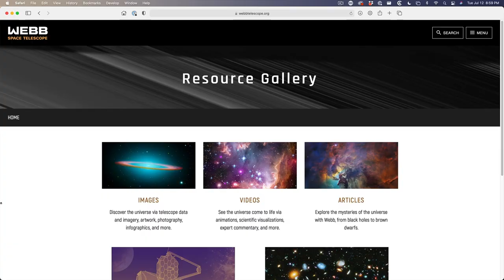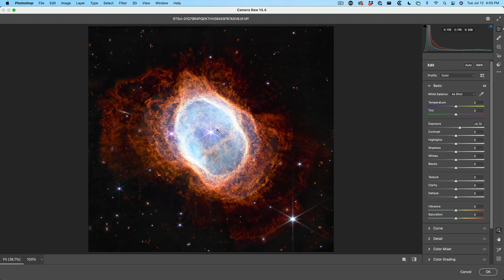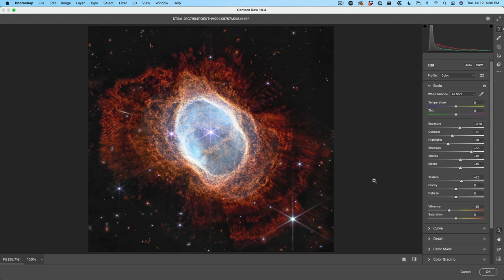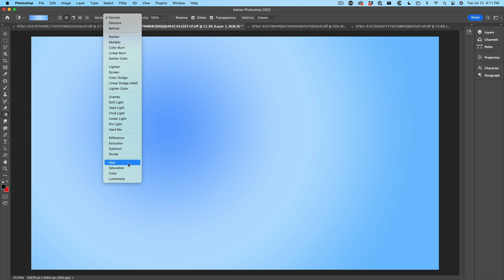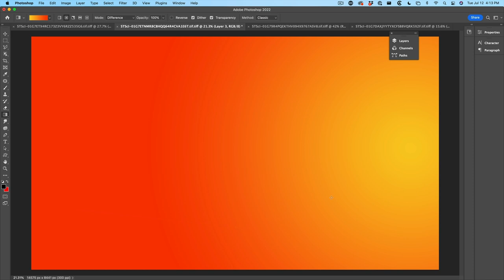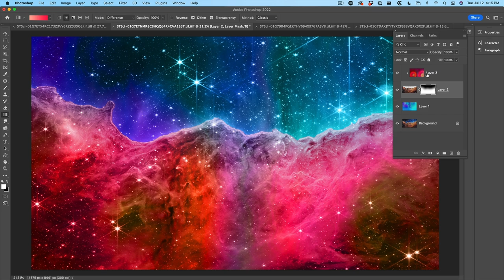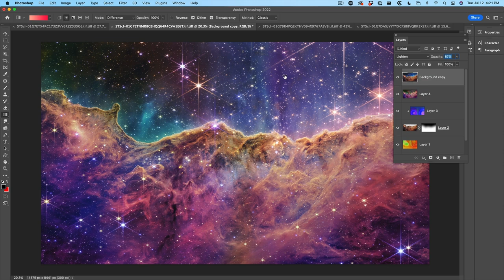ENHANCING images from James Webb space telescope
How the James Webb space telescope captures images. Colin Smith edits images from the space telescope. How to edit photos in Photoshop and how to get free space images.